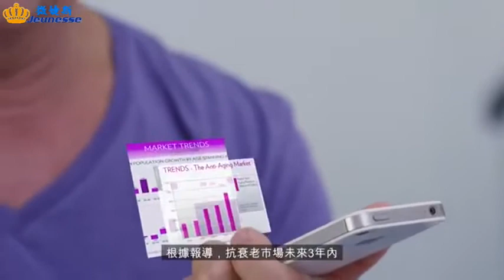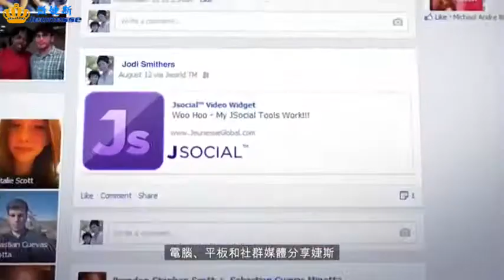2016 全球最賺錢的電子商務平台!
微信公眾號 微婕斯 wejeunesse